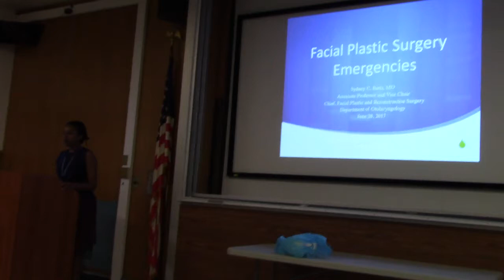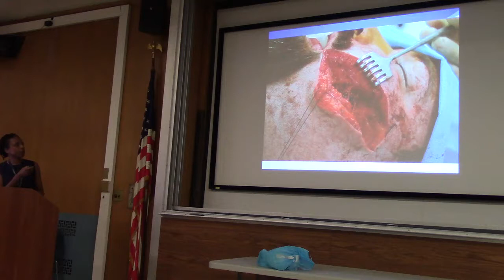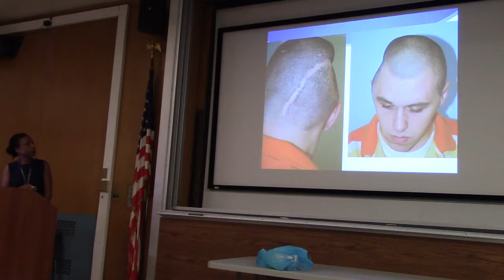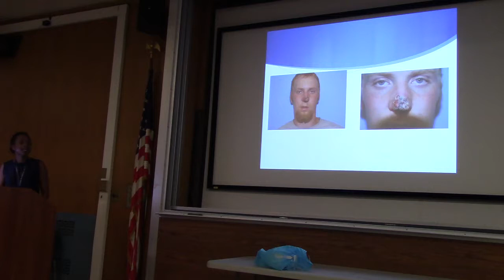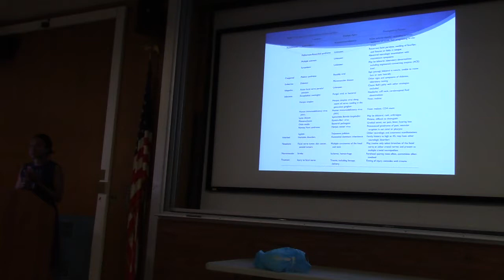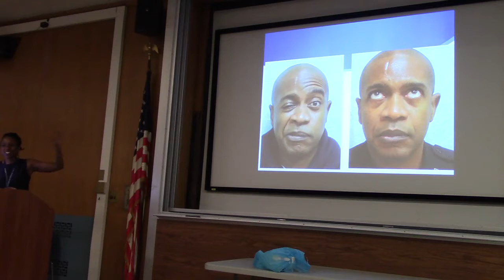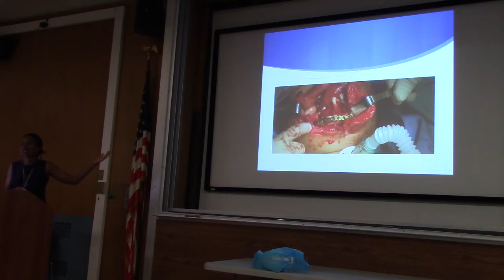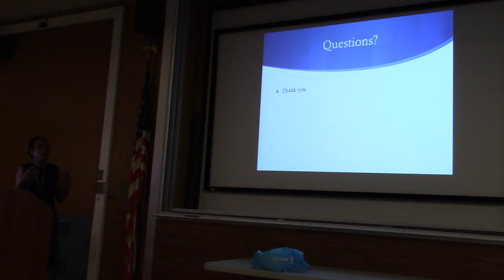Dr. Butts: Facial Plastic Surgery Emergencies